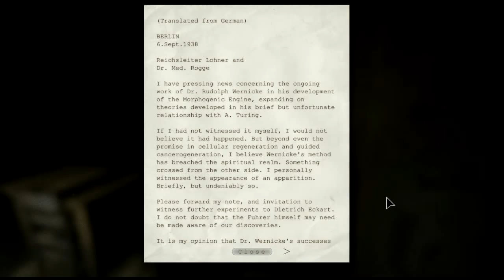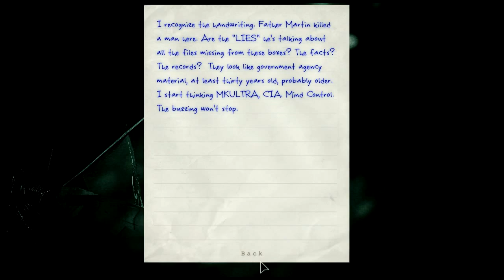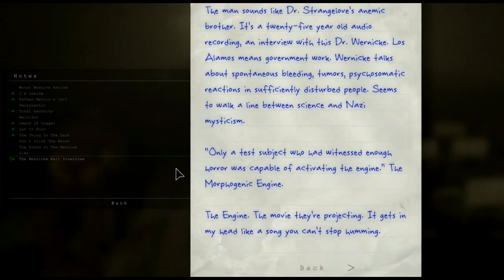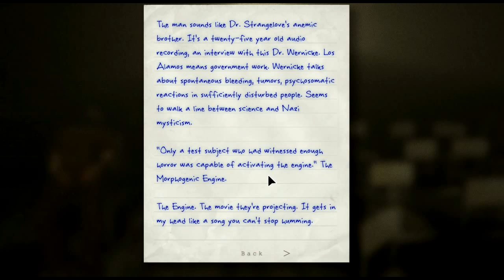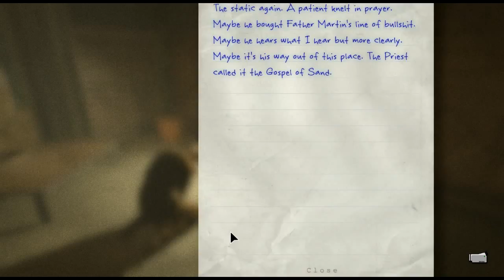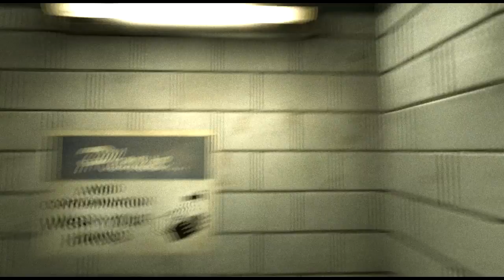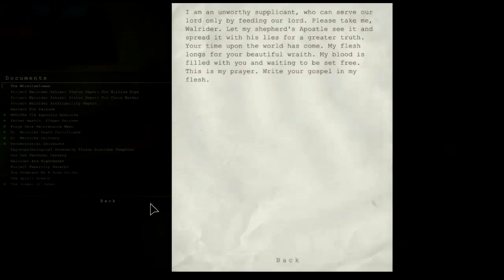Outlast #18- GO AWAY LESLEY! [Creeps Plays]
Stalker alert.